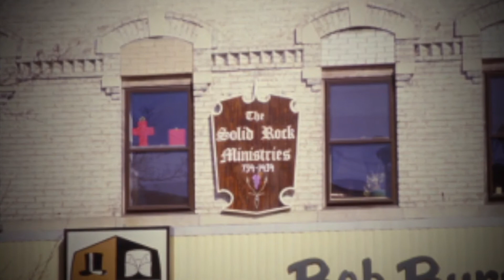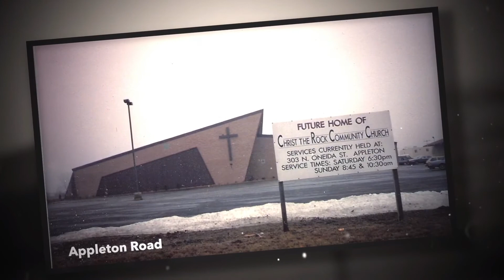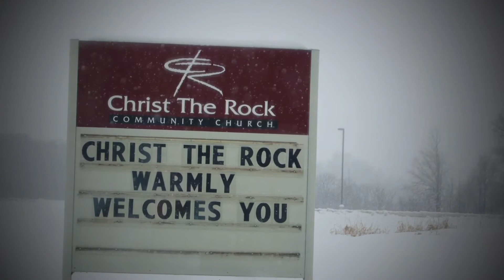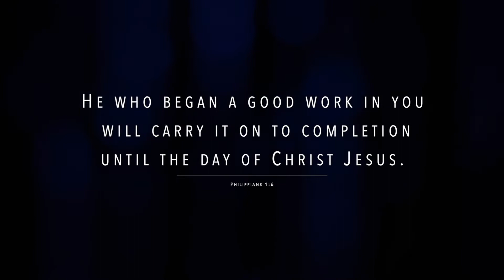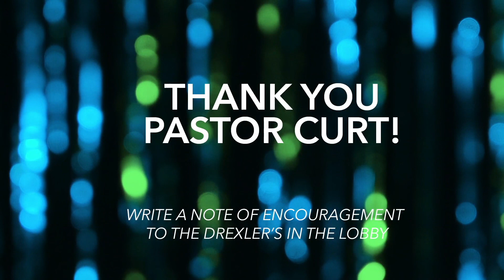CTR LIVE | Sunday, October 10 Service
We are so glad you're joining us as we mark a significant day in the life of Christ The Rock. Before he retires from staff, our Lead Pastor Curt Drexler will share from his heart — and we will worship God for everything He has done in and through Pastor Curt. Since joining our staff in 1988, Pastor Curt has served us with integrity, perseverance and courage, whether behind the scenes or up front. We can't wait to celebrate his time at CTR, and we're so glad you're with us for this meaningful service.

NEW TO CHRIST THE ROCK?